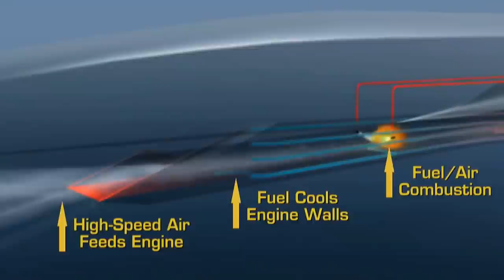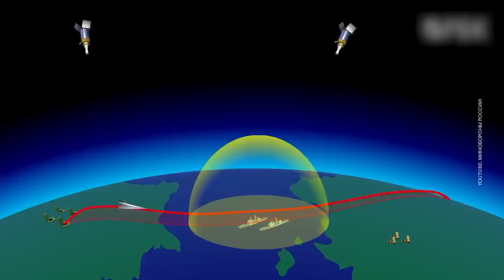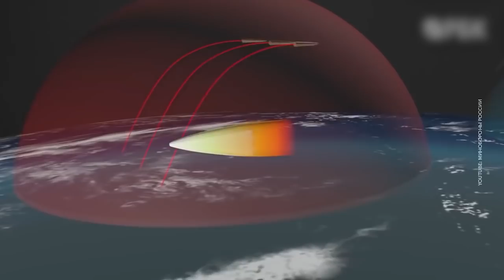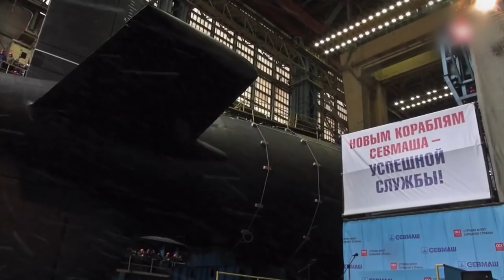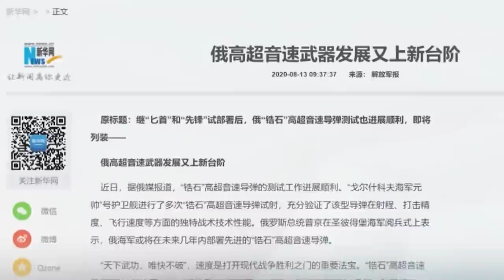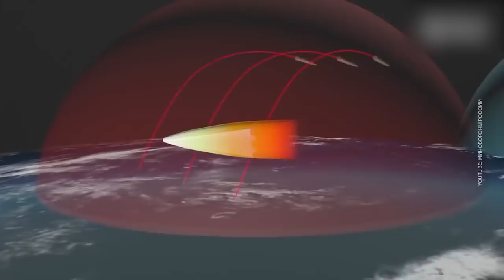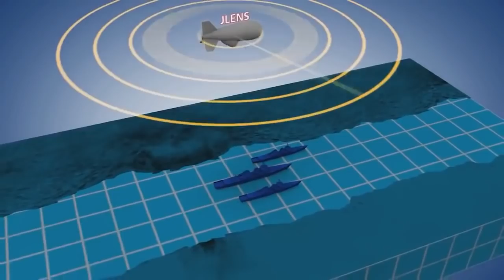Russia Is Testing A New Hypersonic Cruise Missile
Hypersonic cruise missiles are the outcome of Russia's Critical Technology development program that NATO’s strategists seem to have underestimated.
Meanwhile, the United States is testing the X-51A WaveRider hypersonic missile. The first experiments of the Americans with hypersonic missiles date back to 1979, but it has not yet made it into production.
Have the US corporations lost the long-term race for hypersonic to Russia’s?